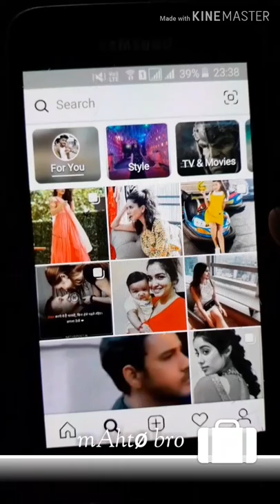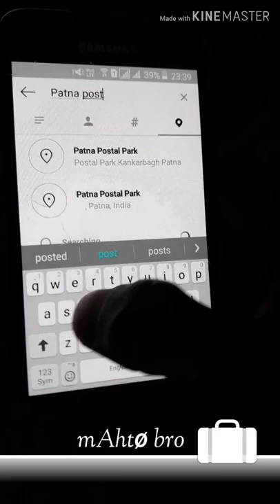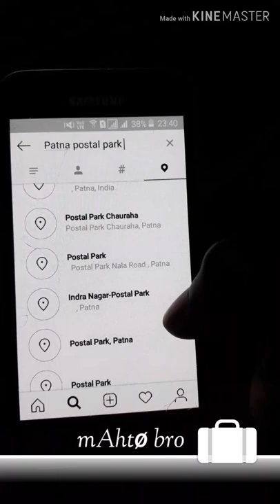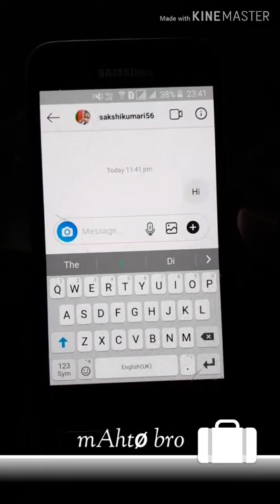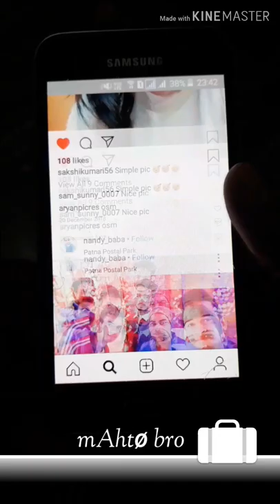Apne Aas Paas ke insta ID ko kaise follow Karen | how to find nearby people on instagram | mahto bro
Apne Aas Paas ke insta ID ko kaise follow Karen (video ko pura dekhe)  mahto bro
Aap chahe koi bhi desh me kyu na rhe saw banege diwane apke  instagram par 🤔

MY OTHER VIDEOS LINK 👇

1.YouTube video edit kaise kare

2. YouTube channel kaise banaye

3. YouTube channel kaise verify kare

4. YouTube video ke Liye viral Tags

5. 1k special videos 🥰

Videos banane me use product :-

1 - Boya mic :-

2 - mobile tripod :-

3 - mobile :-

4 - My DSLR :-

My Insta username @mr_sintu__77
Follow me fast update ke liye thAnku 🥰